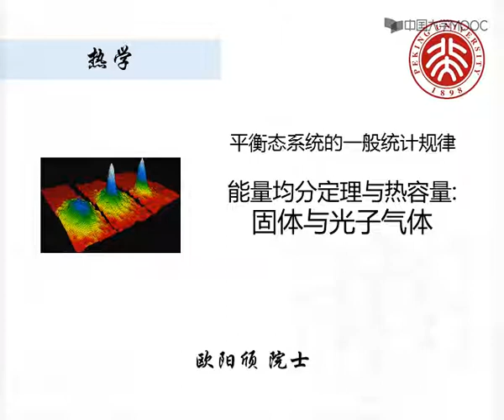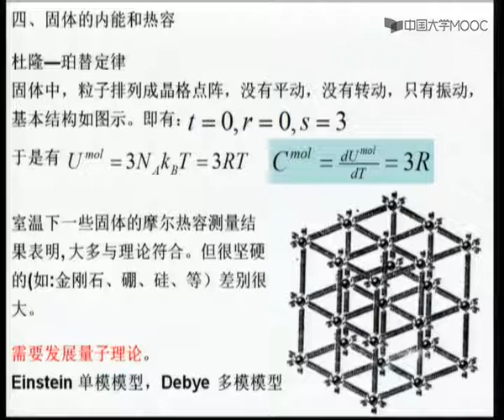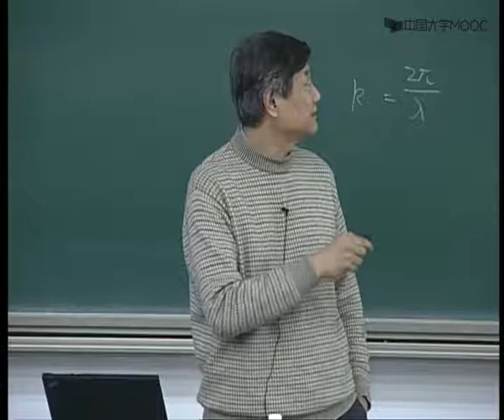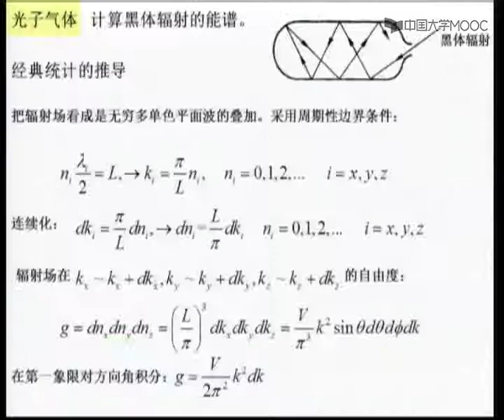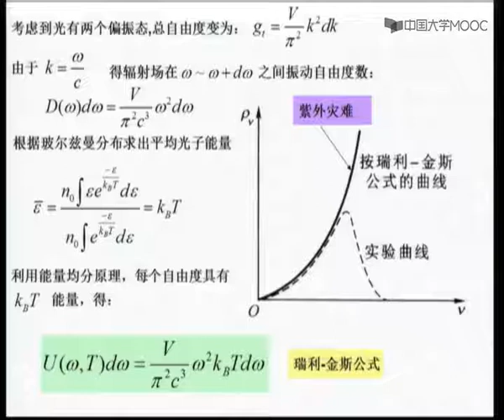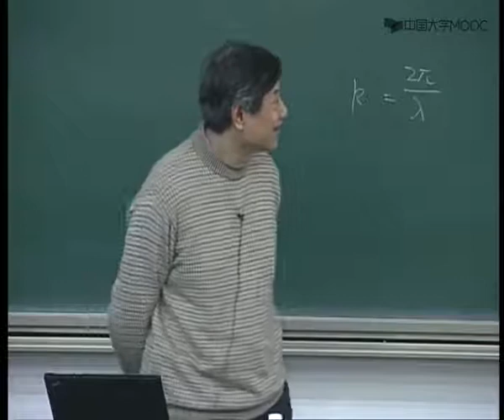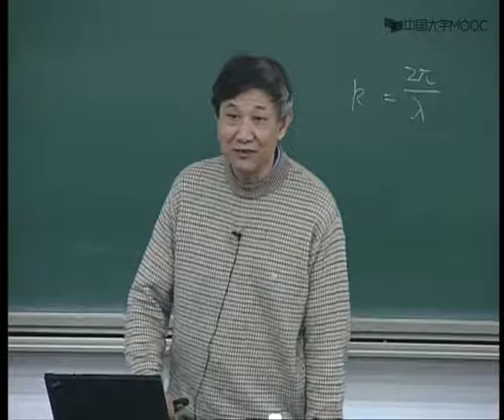4 2 4 能量均分定理与热容量4